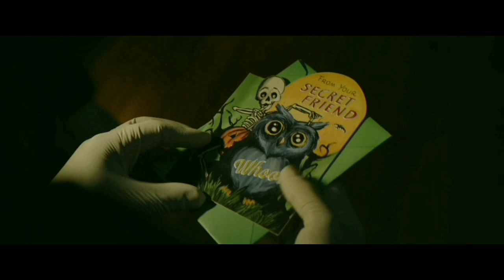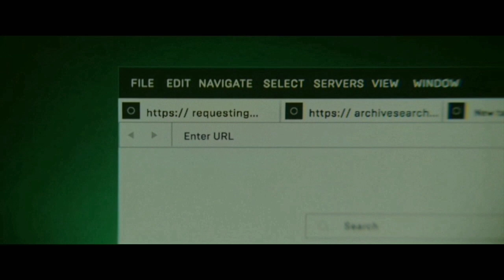The Batman | DC Movies/Univers explained in Malayalam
The Batman malayalam explanation
The Batman full movie explained in malayalam
The Batman malayalam review
The Batman explained in
malayalam
The Batman explained malayalam
The Batman 2021 malayalam
explanation
The Batman full movie in tamil
The Batman malayalam
war movie explained in malayalam

Hi everyone this is our channel we are here to explain world class movies In our own native language with good explanation from the materials actually what We have and we are putting our efforts to make this so we also know how much efforts taken for the complition of this movie we don't violate your movies hopefully we are promoting your movies with our explanation in good way.

So please ask us to remove your movie clips otherwise give as a copyright claim to get our advertisement revenue we have no problem and we are happy for giving the revenue to you.

A3 Series
The Batman movie explained in Malayalam
The Batman Malayalam
The Batman explanation in Malayalam
The Batman in Malayalam
The Batman movie Malayalam explanation
the batman full movie in Malayalam
the batman
the batman movie Malayalam
the batman malayalam movie
the batman movie
animation movie explained in malayalam
animated movie explained in malayalam
animation
the batman malayalam
the batman full movie in english
movie explained in malayalam
movie malayalam
cartoon movie explained in malayalam
Movie malayalam